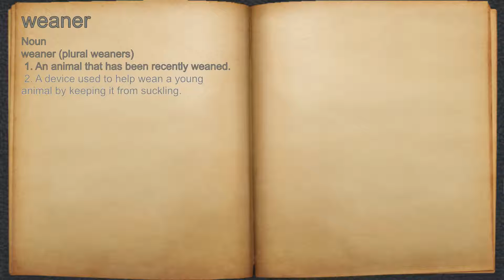What does weaner mean?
A spoken definition of weaner.

Intro Sound:
Typewriter - Tamskp